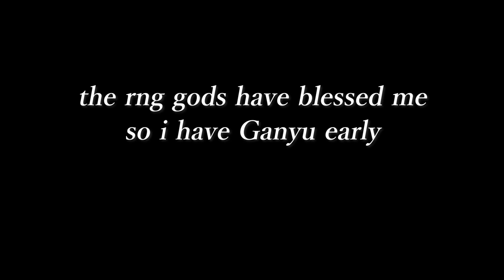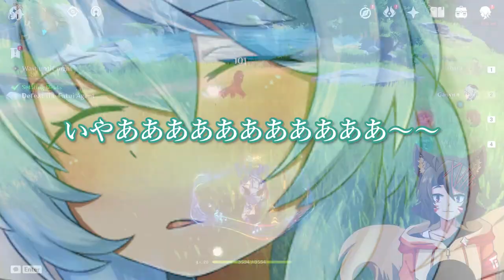Cocogoat Ganyu makes some very "cute" noises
Ngl, I'd simp Cocogoat too

All Artwork Links:
Thumbnail - pixiv net/artworks/87001332
1 - pixiv net/artworks/87011859
2 - pixiv net/artworks/86992840
3 - pixiv net/artworks/86973680
4 - pixiv net/artworks/86977101
5 - pixiv net/artworks/86956284
6 - pixiv net/artworks/86924689
Cicin Mage - pixiv net/artworks/86325555
7 - pixiv net/artworks/86886779
8 - pixiv net/artworks/86862994
Barbara - pixiv net/artworks/86944118

Game Name:
- Genshin Impact